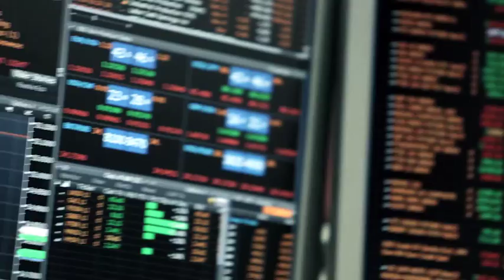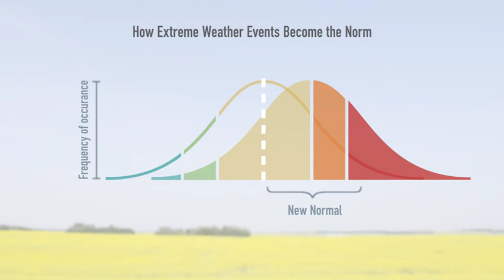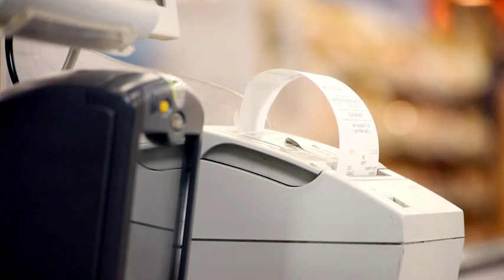Heat in Heartland: Climate Change and Economic Risk in the Midwest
Risky Business Project Co-Chair and Former Treasury Secretary Henry Paulson and Risk Committee member and Former CEO of Cargill Inc. Gregory Page introduce Heat in Heartland: Climate Change and Economic Risk in the Midwest, a new report from the Risky Business Project